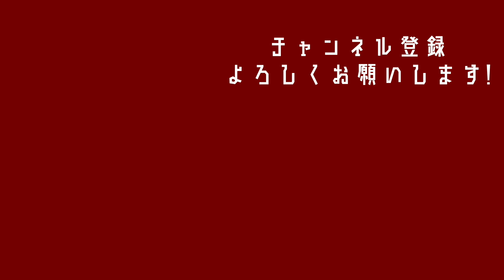【松井大輔×城彰二】高校サッカーについて語る！～今の鹿実について＆今年の注目校～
次回の松井大輔さんとの鹿児島実業トークは2022年お正月公開の予定です！
お楽しみに♪

エルゴラッソ特別編集「高校サッカー名鑑」
100th ALL JAPAN HIGH SCHOOL SOCCER TOURNAMENT PLAYERS GUIDE
全国書店、Amazon.co.jpなどで12月16日発売!!
定価:1,000円（本体909円）
 （概要）
出場全48校完全網羅。高校選手権100回大会を楽しむ豪華コンテンツ！
記念すべき100回大会を楽しむための圧倒的情報量。「将来の夢まで分かる」超詳細プロフィール付選手名鑑のほか、大会注目選手特集、
そして城彰二×松井大輔のスペシャル対談に、名将・小嶺忠敏監督のスペシャルインタビューも収録。
［主な内容］
・100回大会スペシャル対談　城彰二×松井大輔
・名将が明かす選手権秘話　小嶺忠敏（長崎総科大附監督）
・EG独自アンケート付 出場全48校選手名鑑
・大会注目選手特集　松木玖生（青森山田）、チェイス・アンリ（尚志）ほか

▼目次▼
0:00 オープニング
0:28 松井大輔さん登場！
0:50 鹿実時代の話
3:11 今の鹿実について
6:36 松井大輔の注目校
9:09 高校サッカーは一生の思い出
10:04 エンディング